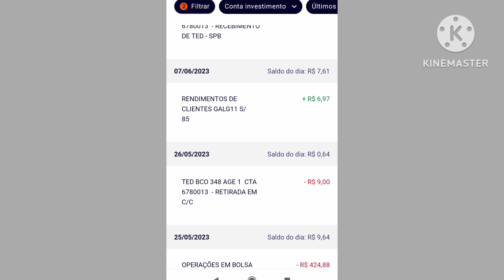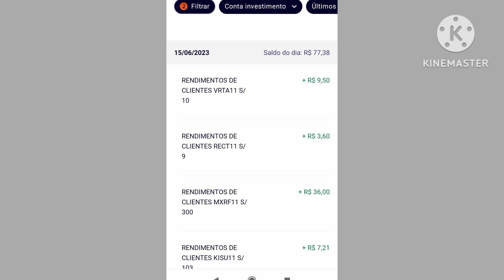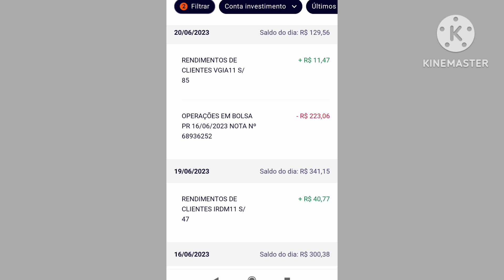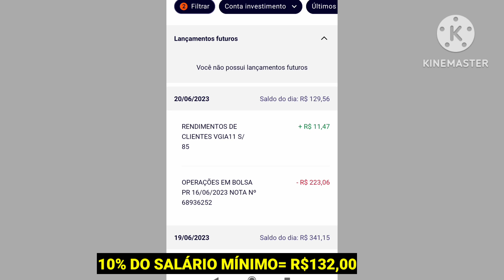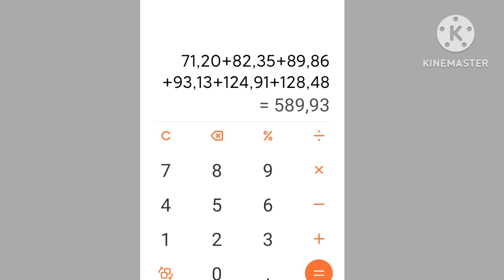TODOS OS MEU PROVENTOS RECEBIDOS NO MÊS DE JUNHO.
ATENÇÃO ⚠️